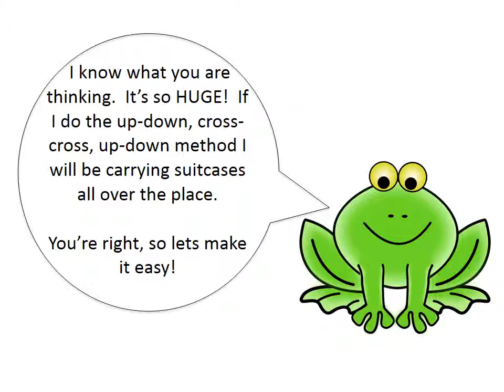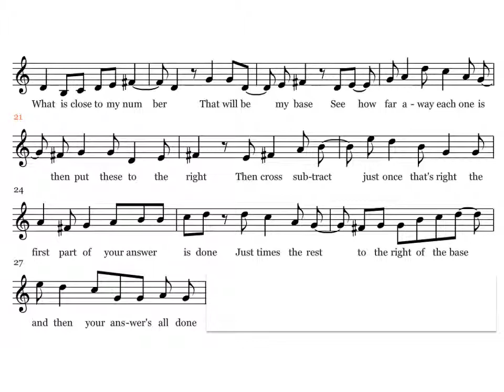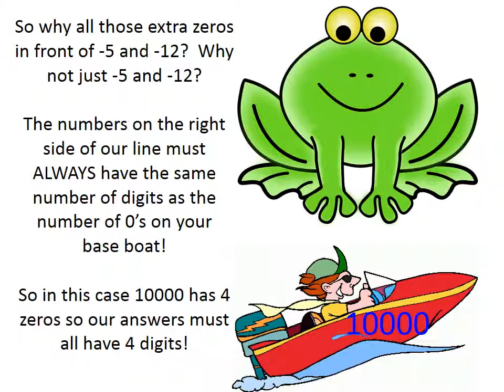Lesson 3 - An alternate method for multiplying ANY two numbers.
Helping children learn alternative methods for mastering basic math skills.